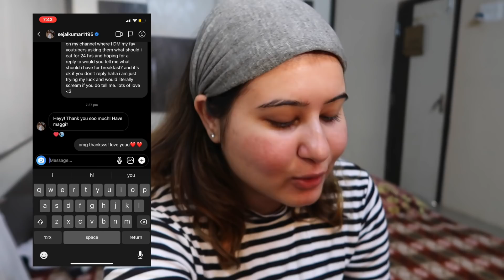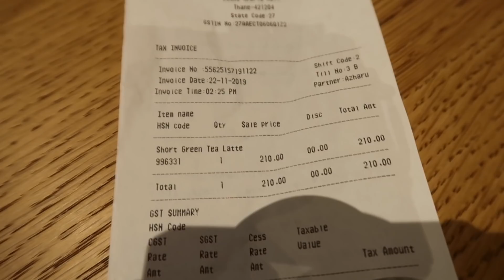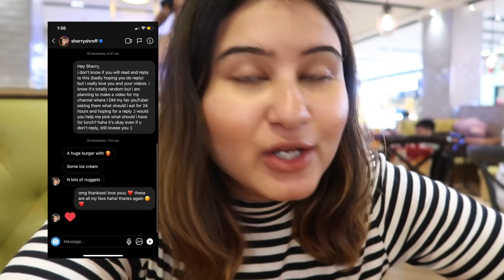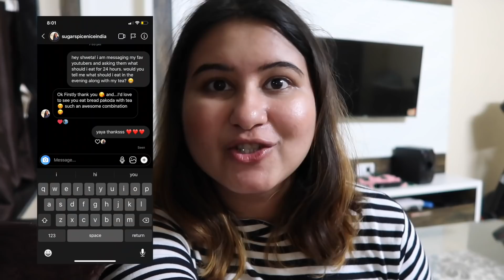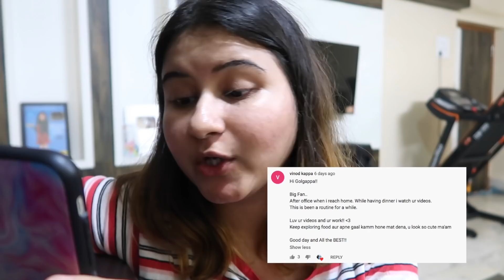My Favourite YouTubers Pick My Meals For 24 Hours Challenge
Hello GGSquad, How are you?
My first ever challenge video! In this video, I DMed my favourite YouTubers on Instagram and asked them to pick my meals for next 24 hours. Who replied and who didn't? Watch it in the video!

Also, make sure you stick by the end of this video to check out today's comment shoutout :)

Huge shoutout to these amazing creators :)